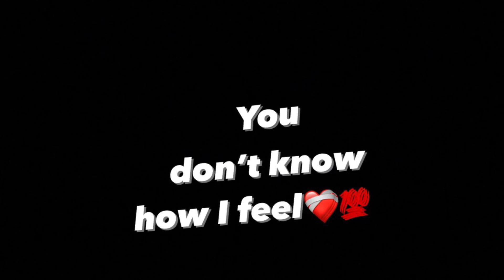WRXTH - 22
Glad to be alive like I made it to 22…